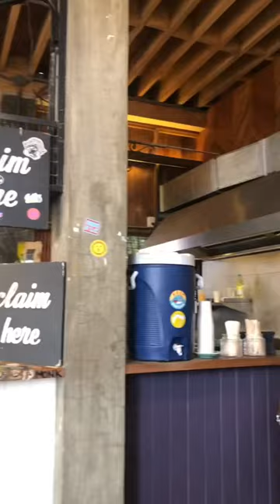Coffee at the beach. Cafe Vlog | Follow